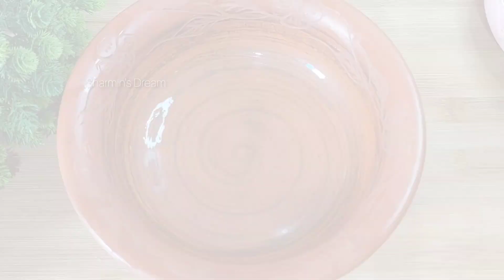পিঁয়াজ, রসুন ছাড়া এই সবজিটা রান্না করলে সবথেকে বেশি মজা হয়...